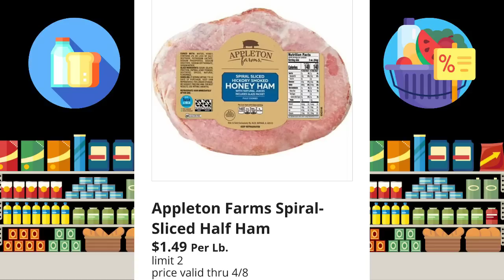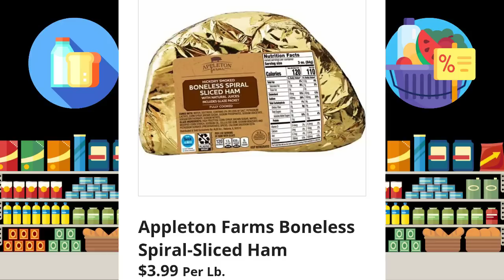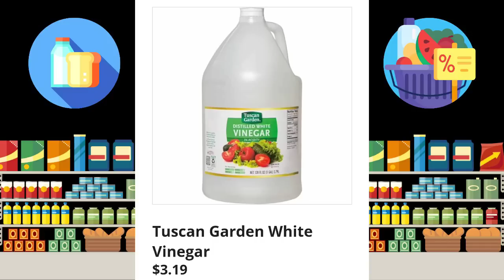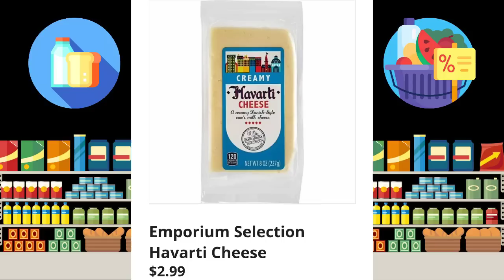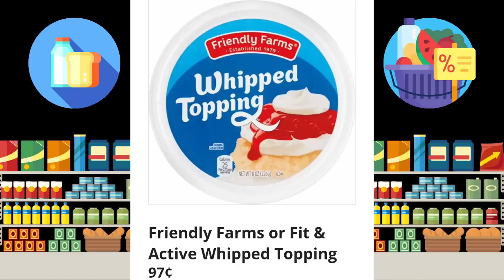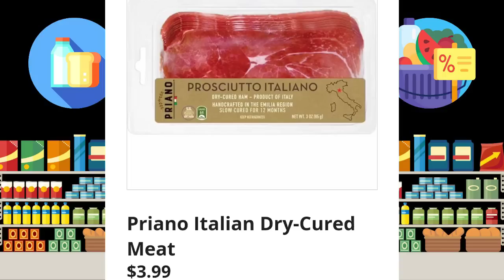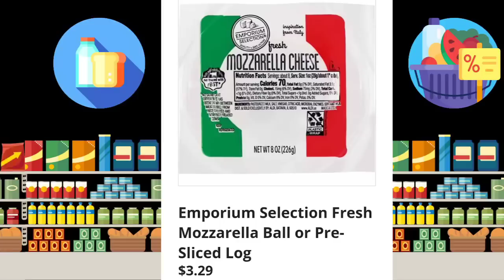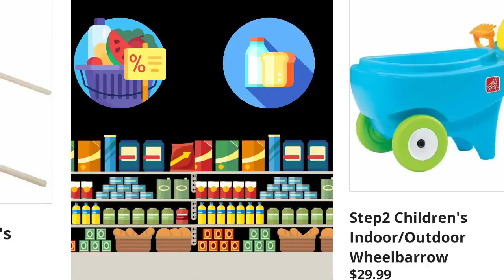ALDI 🟡 THIS WEEKS FULL AD PREVIEW 🟡